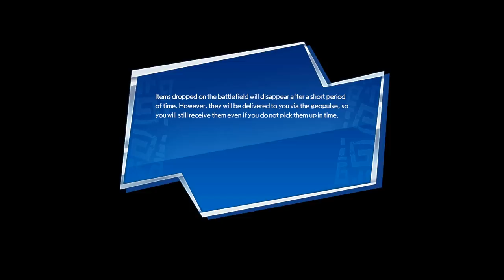Two Best Friends Play Warriors All-Stars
Take a sip every time they butcher the pronunciation of a character's name.